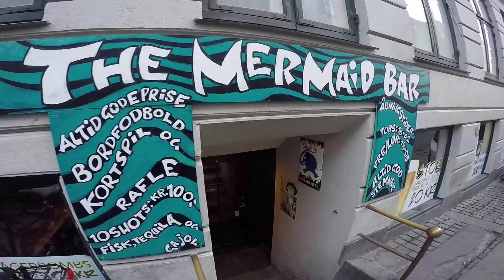Road trip in Copenhagen - Mai 2015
Special Road trip in Copenhagen with El Padre Scal :)